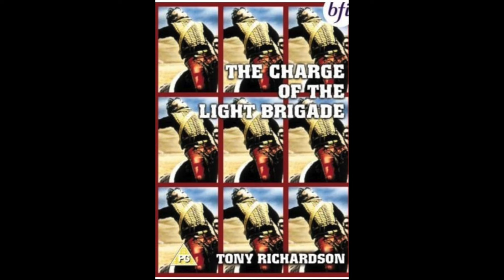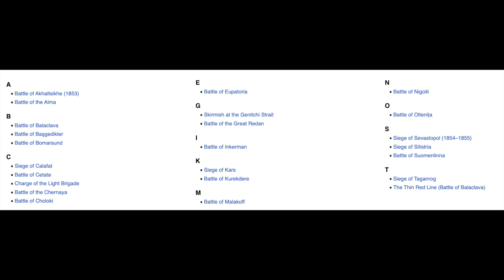Reaction to The Charge of the Light Brigade 1968 trailer and historical analysis.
In this captivating "Journey through the Battlefield: The Charge of the Light Brigade - Movie Review," we delve deep into the epic historical drama that unfolds on the screen. Join us as we dissect the details, analyze the performances, and unravel the storyline of this thought-provoking film.

Based on the infamous charge during the Crimean War, this movie explores the bravery, sacrifice, and the devastating consequences of this ill-fated military maneuver. Directed by [Director's Name], the film combines gripping action sequences with heartfelt human emotions, creating a powerful cinematic experience.

Our review examines the outstanding performances of the talented cast. Their portrayals brilliantly bring the characters to life, adding layers of complexity and depth. We also explore how the film beautifully captures the historical setting and immerses viewers in the chaos and intensity of battle.

With expert cinematography and authentic production design, every frame of "Charge of the Light Brigade" is a visual masterpiece. The director's attention to detail in recreating the era is commendable, transporting us back in time and heightening the sense of realism.

Through our in-depth analysis, we unravel the thematic elements and explore the underlying messages conveyed by the filmmakers. From the exploration of military hubris to the examination of loyalty and sacrifice, this movie offers much more than just a historical narrative.

Whether you're a history enthusiast or a fan of intense war dramas, "Journey through the Battlefield: The Charge of the Light Brigade - Movie Review" provides a comprehensive exploration of this captivating film. Join us on this enlightening cinematic journey and discover the power and significance behind this unforgettable story.

Don't miss out on our upcoming content as we explore a range of fascinating films across genres.